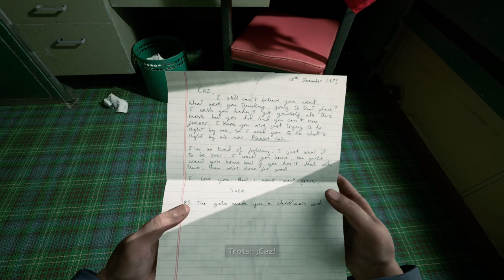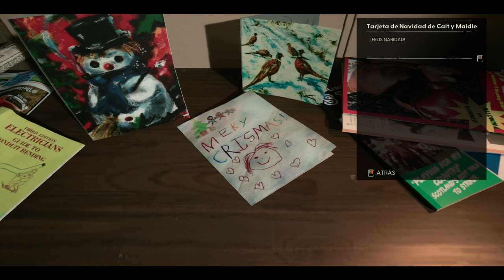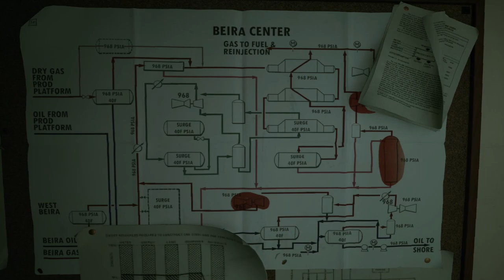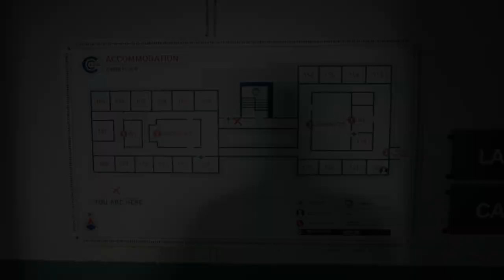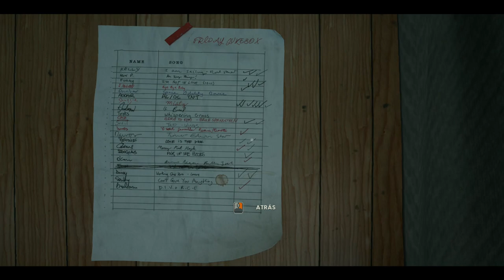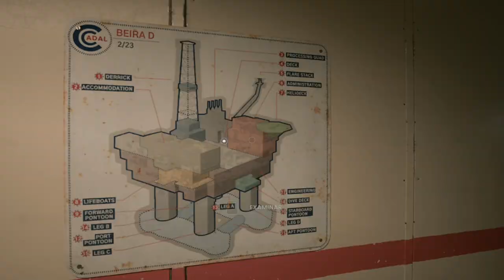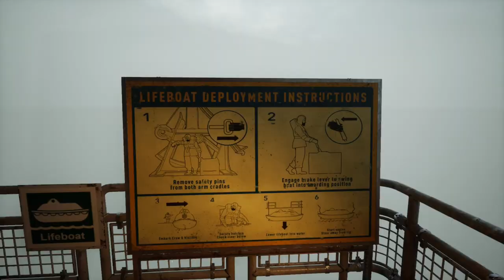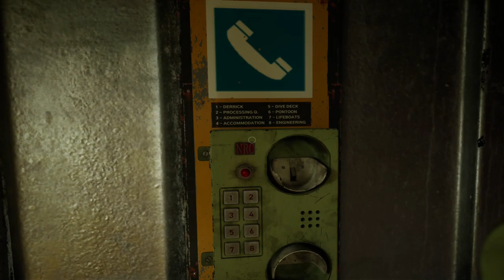Still Wakes The Deep 🌊☠ - Parte 1 - Gameplay - Español - Walkthrough - Terror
Eres un trabajador de una plataforma petrolífera en alta mar que lucha por su vida en medio de una fuerte tormenta, en un entorno peligroso y en las aguas oscuras y heladas del mar del Norte. Todos los canales de comunicación se han cortado. Todas las salidas han desaparecido. Lo único que queda es enfrentarte al terror incognoscible que ha subido a bordo.

Parte 1 del gameplay de "Still Wakes The Deep".
Juego de terror desarrollado por The Chinese Room y publicado en 2024.